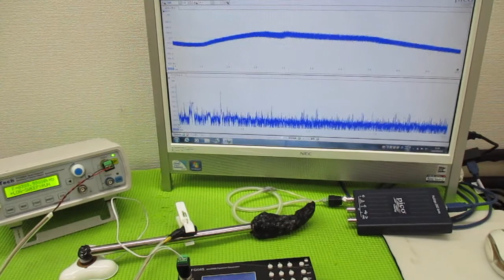オリジナル製品：超音波発振プローブを利用した超音波制御技術